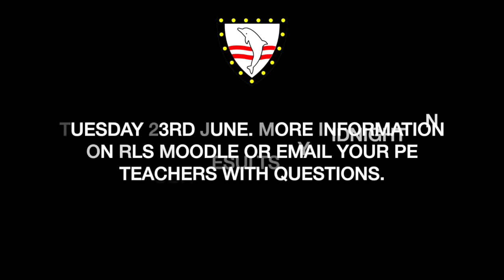Cornwall Virtual School Games 2020. Tuesday 23rd June - Bowls/Boccia - Richard Lander School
Sports Leaders, Betsy and Jake, demonstrate the bowls/boccia challenges for this year’s Cornwall School Games; Knock’em Down & The Target. Every participant who submits their results will get us points so please have a go at home and upload your results by midnight on Tuesday 23rd June.